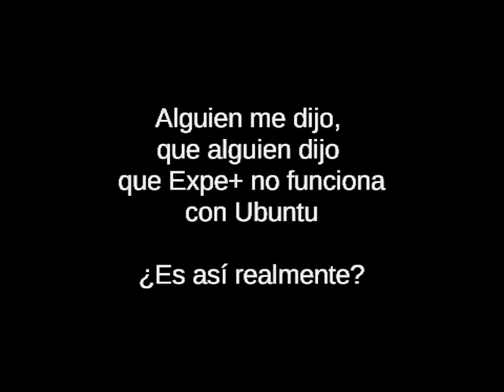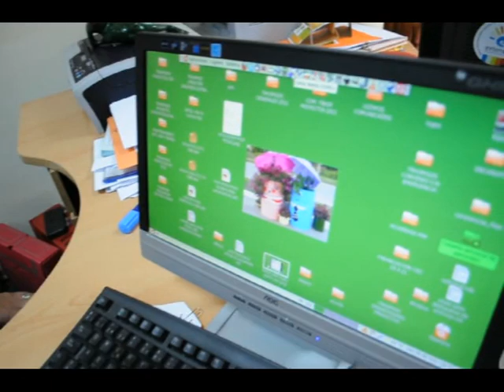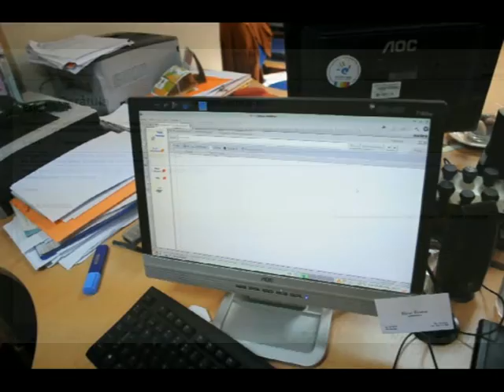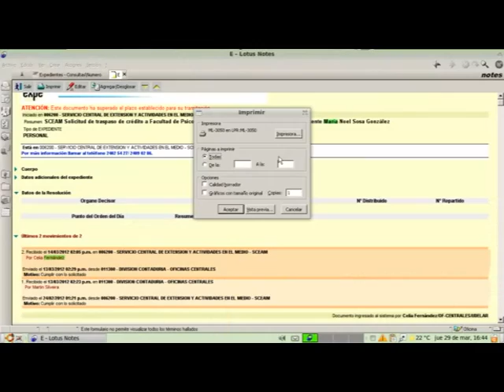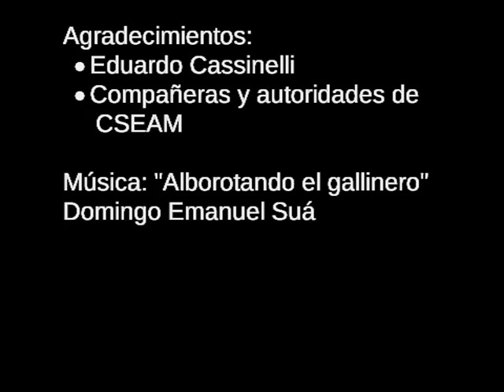De visita en Extensión Universitaria - UdelaR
Alguien dijo que Expe+ no funcionaba con GNU/Linux Ubuntu.

Un equipo de expertos accedió a las instalaciones de CSEAM y confirmó con testimonio de las implicadas que esto no es cierto.

Vea usted mismo y compruebe los hechos.

Video realizado 100% con Software Libre (Kdenlive)